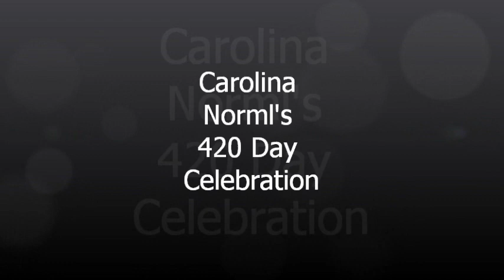The 2nd Annual Midlands Marijuana March hosted by Columbia NORML.